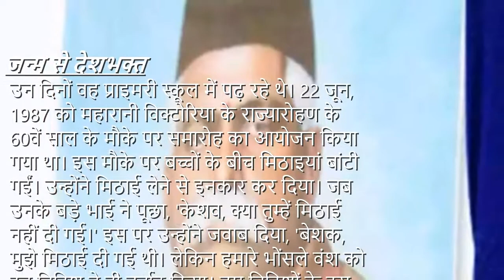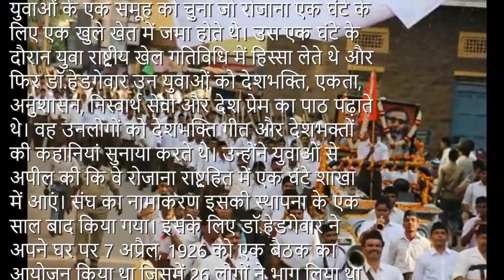Facts about dr.keshav rao baliram hedgewar | डॉ हेडगेवार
know important facts about dr.keshav rao baliram hedgewar
Facts about dr. hedgewar
Top 10 facts about Dr.Hedgewar
Fact about RSS
RSS kisne bnai
RSS
History of RSS
RSS kab bani
राष्ट्रीय स्वयंसेवक संघ
Latest controversy Statement by RSS Head
भारत माता का महान सपूत
pranab mukherjee attended rss function
Pranab Mukherjee on RSS invite
Rashtriya Swayamsevak Sangh
rss join karne ke liye
RSS IS National Volunteer Organisation
RSS Founder
Founder OF RSS
Keshav Baliram Hedgewar
RSS was founded in 1925 by Keshav Baliram Hedgewar
Who make RSS
RSS Kisne Bnai
7 June RSS Function
RSS Cheif Mohan Bhagwat speech
Mohan Bhagwat controversy speech
Why RSS was formed
आखिर क्यूँ बनानी पड़ी RSS.
मोहन भागवत